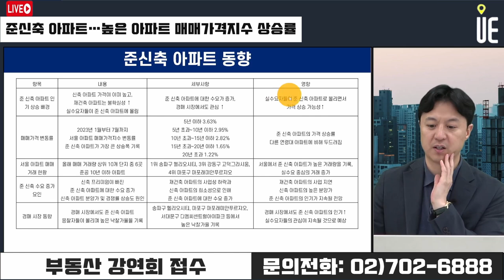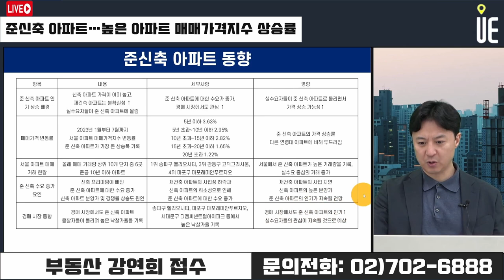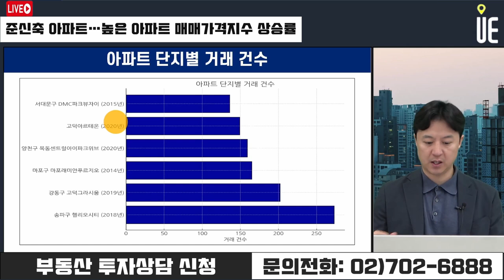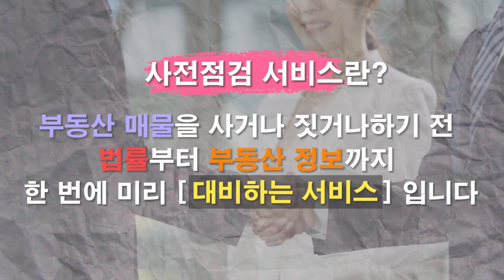준 신축 아파트 인기 급상승! 비싼 신축·재건축 불확실성보다 안정적? [12시 송승현 라이브]